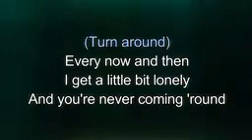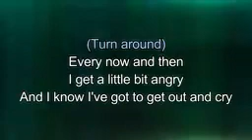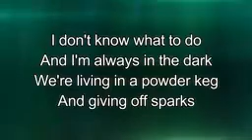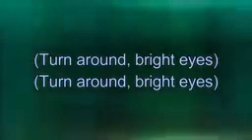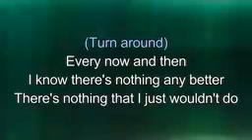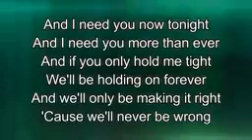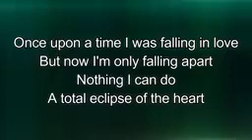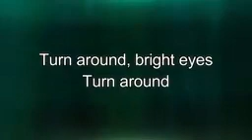total ecleps of your heart